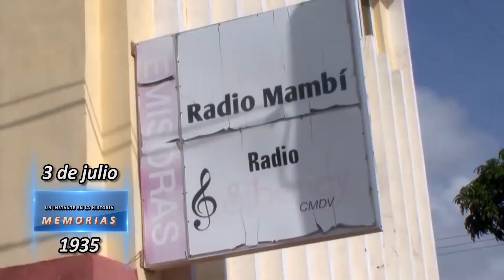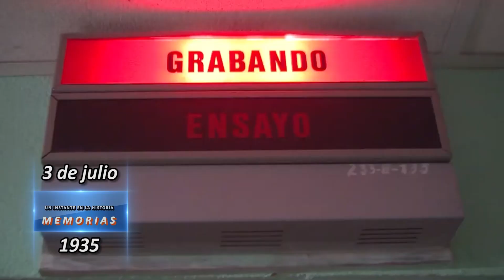3 julio: Efemérides históricas y culturales de Santiago de Cuba